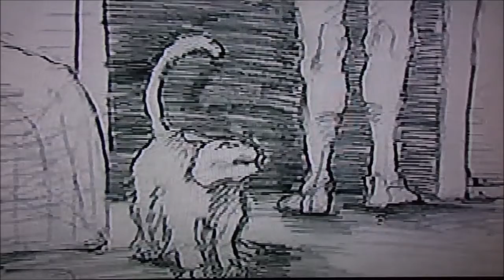Beatnick Blues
I wrote this song back in the late 1990s. I bought a wah-wah pedal and used it on the guitar leads. Jennifer Sullivan does art work and co-produced this video.